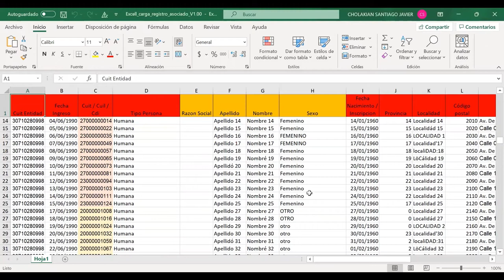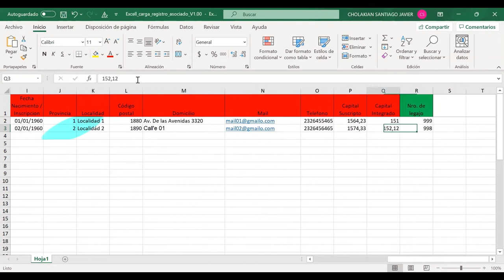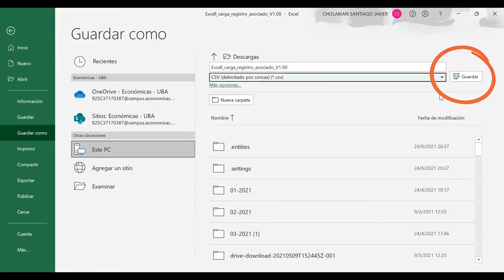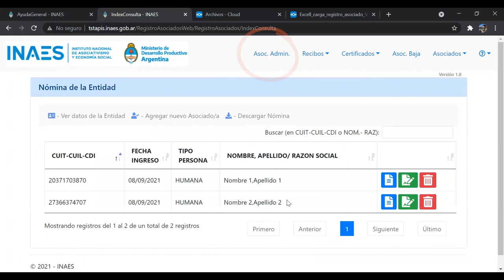Instructivo Registro de personas asociadas en línea Carga masiva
Renovar. Trámite de registro online de personas asociadas a cooperativas de trabajo.

En el marco de la resolución Renovar, ponemos a disposición este material de acompañamiento para el proceso de digitalización del libro de Registro de asociados y asociadas.

Con el registro digital se busca reconocer y garantizar los derechos de trabajadores y trabajadoras de las cooperativas de trabajo.